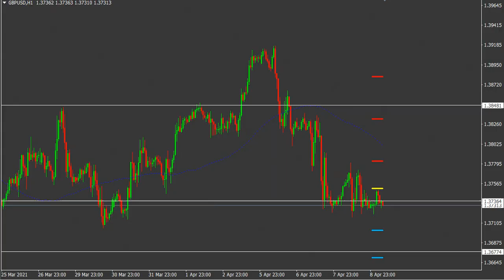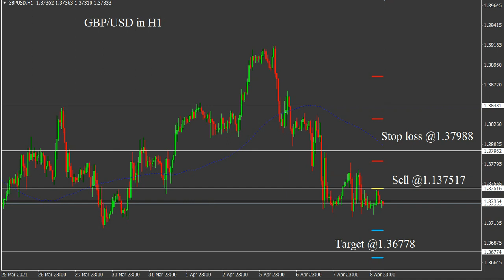GBP/USD 9 April 2021 Daily Forecast Analysis by Trading Gold Strategy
foreign exchange
forex
forex trading
forex news
forex market
forex signals
best foreign exchange
currency trading
forex currency
forexdirectory
forex investment
forex strategies
mt4 indicators
trading signals
factory forex
smart trader
fx daily
forex analysis
action forex
forex account
forex trading signals
forek
tradize
forex millionaire,
fx charts
forex platform
currency fx
funded trader
forex dealer
trader 4
learn forex trading
market crash
Investment fx
IQ options
option iq